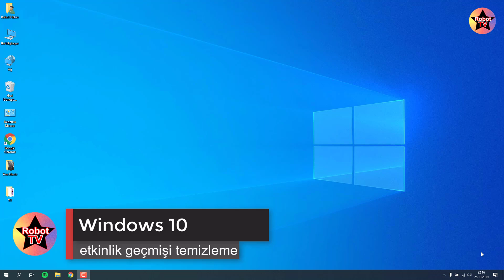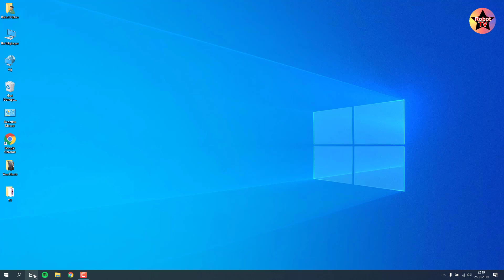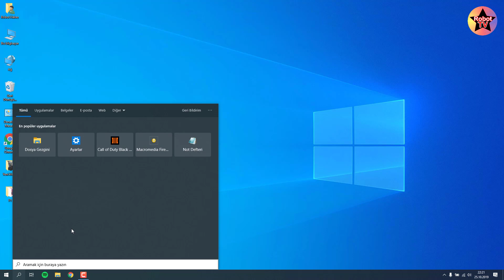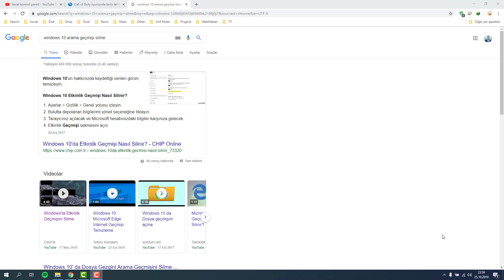Windows 10 etkinlik geçmişi nasıl temizlenir? Etkinlik geçmişi silme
Windows 10 etkinlik geçmişi silme işlemi ile karşınızdayız. Windows da en son ki etkinliklerinizi görebileceğiniz etkinlik geçmişinde bazı kayıtları veya bütün geçmişi silmek istediğinizde Windows 10 etkinlik geçmişi nasıl temizlenir dediğinizde videomuzu izleyerek konu hakkında bilgi sahibi olabilirsiniz. Video da gösterdiğimiz işlemler etkinlik geçmişinizi kendiniz görerek ister tek tek isterseniz belli gün, hafta veya ayları silebilmenizi sağlar.

Ben bu şekilde tek tek etkinlik geçmişini temizleme ile uğraşmak istemiyorum diyor etkinlik geçmişinde ki her şeyi silme işlemini tek seferde nasıl yapabilirim? diyorsanız bunun da çözümünü burada anlatmış olalım. Ondan sonra vay efendim bu işlemler zor bunun daha kolayı var diye yorumlara atlamayın :)

Windows 10 etkinlik geçmişi nasıl silinir?

1. Ayarlara girin.
2. Gizliliğe girin.
3. Sol tarafta ki seçeneklerden etkinlik geçmişini tıklayın.
4. Açılan pencerede alt kısımda ki etkinlik geçmişini temizle başlığı altında ki temizle butonuna tıklayın.
5. Ekrana çıkan uyarıya tamam diyin. Ve işlem bu kadar!